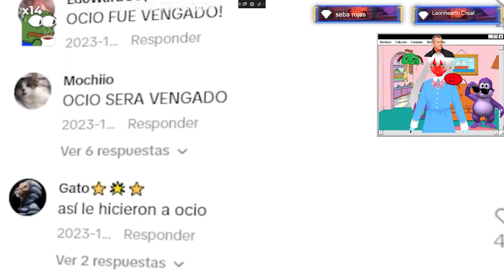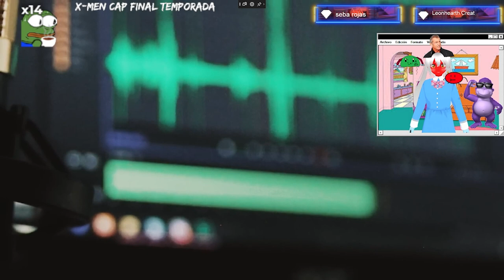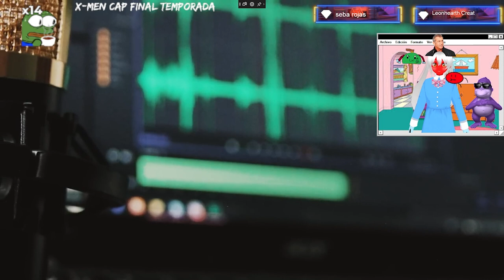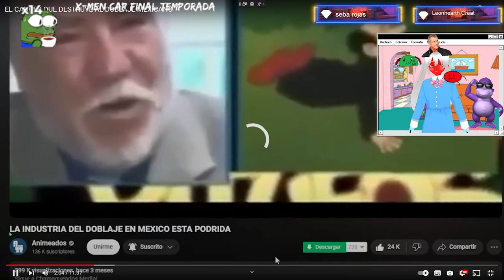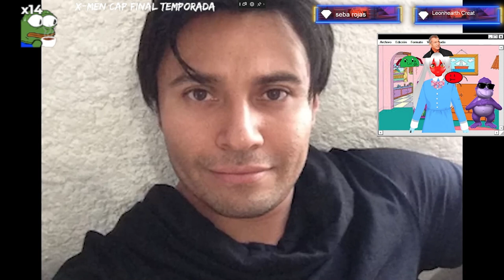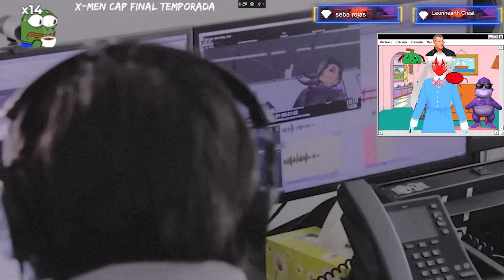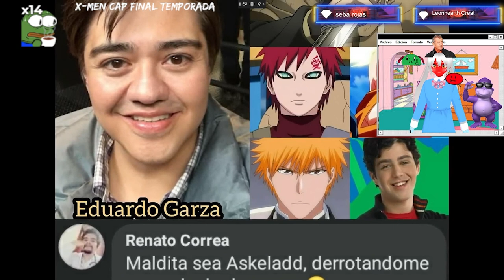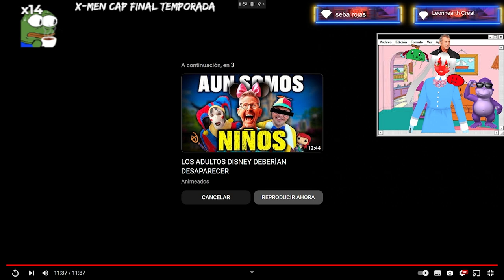REALMENTE HAY MAFIA EN EL DOBLAJE LATINO REACCION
😍 Donaciones y  aportes 💛:
→  Unete A la comunidad Ultra ⚡:

Aqui les dejo el video original:  es del youtuber  @Shagan